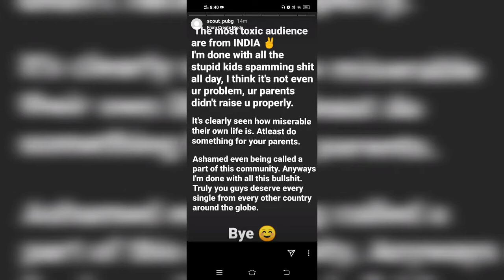Why scout not Play Pmwl Last game| Scout on Toxic IGC |Is scout leaving Competitive?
scout pmwl highlights,
scout pmwl interview,
scout pmwl gameplay,
scout pmwl or,
scout pmwl performance,
scout pmwl clutch,
scout pmwl montage,
scout pmwl vikendi,
scout pmwl angry,
scout pmwl announcement,
scout pmpl bridge,
scout pmwl best,
scout pmpl best,
scout pmpl btr,
scout beast mode pmwl,
scout wipe btr pmwl,
scout killed btr in pmpl,
scout live before pmwl,
scout pmwl control,
scout pmwl chicken dinner,
scout pmwl chicken,
scout new controls pmwl,
scout 1v4 clutch pmwl,
pmwl scout crying,
scout car spray pmwl,
scout pmpl day 2,
scout pmpl day 3,
scout pmwl dp,
scout pmwl dp spray,
scout pmwl documentary,
scout pmpl day 4,
scout pmpl day 1,
pmwl day 3 scout,
scout pmwl east,
scout pmwl erangel,
scout pmwl entry,
scout interview pmwl english,
scout pmwl fight,
scout on fire pmwl,
scout pmpl top fragger,
scout pmpl lineup,
scout for pmwl,
scout playing pmwl for or,
scout pmwl game,
scout pmpl gameplay,
scout pmpl glitch,
scout pmpl grind,
scout pmpl gali,
scout pmpl gaming,
scout going to pmwl,
scout pmwl highlights 2020,
pmwl live hindi scout,
scout hacker pmwl,
scout today pmwl highlights,
scout pmwl issue,
scout vs jonathan pmwl,
scout pmwl kill,
scout 8 kills pmwl,
scout 6 kills pmwl,
scout kar98 pmwl,
scout kills in pmwl 2020,
scout pmwl total kill,
squad 10 kills pmwl,
scout pmpl live,
scout pmwl live,
scout pmpl last match,
scout pmwl latest,
scout pmpl latest,
scout pmpl leave,
scout pmpl live stream,
scout pmwl match,
scout pmwl moments,
scout and mami in pmwl,
scout pmwl vikendi match,
scout mvp pmwl,
scout pmwl best moments,
mortal on scout pmwl,
scout not playing pmwl,
scout pmwl team name,
scout pmwl op,
scout playing pmwl with or,
scout angry on pmwl,
scout reaction on pmwl,
owaisi on scout pmwl,
scout pmwl pov,
scout playing pmwl,
scout pubg pmwl,
scout will play pmwl,
scout playing pmwl 2020,
scout performance in pmwl 2020,
scout pmwl reaction,
scout pmwl sensitivity,
scout pmwl stream,
scout pmpl scrims,
scout pmwl settings,
scout pmwl sacrifice,
scout pmwl story,
scout pmwl spray,
scout pmpl stream,
scout pmwl today,
scout pmpl team,
scout pmwl teams name,
scout pmpl today,
scout pmpl team name,
scout pmpl tamil,
scout pmwl teams,
scout lineup for pmwl,
scout pmwl vs btr,
scout pmwl video,
scout pmwl vote,
scout win pmwl,
scout pmwl yesterday,
scout pmwl 10 kills,
scout 1 vs 4 pmwl,
scout pmwl 2020,
scout pmpl highlights 2020,
scout 3 man pmwl,
scout pmwl 6 kills,
scout 6 kills in pmwl,
scout 7 kills in pmwl,
scout pmwl 8 kills,
scout kills in pmwl,
scout pmwl 9 kills,
scout 9 kills in pmwl